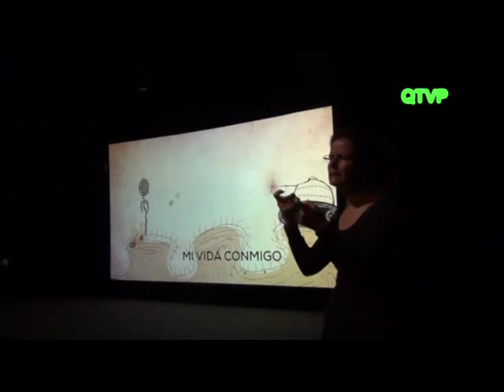CANAL ENCUENTRO 2014 Romina Santoni y Dario Sztajnszrajber Lanzamiento de Programación 2014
Romina Santoni y Dario Sztajnszrajber presentan los nuevos contenidos para jovenes en la presentación de la programación 2014 de canal encuentro.